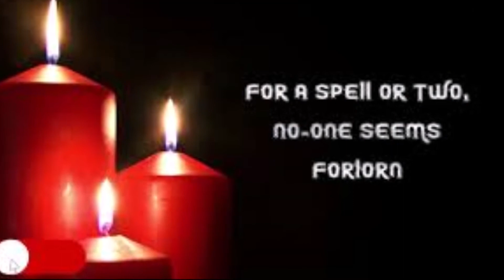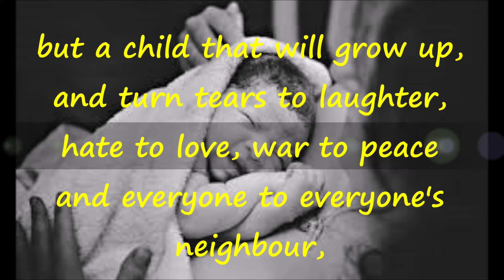WHEN A CHILD IS BORN - Johnny Mathis (cover by Dimis A. T.)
This video is only for entertainment and I have no claims on it. (Dimis A. T.)
John Royce Mathis (born September 30, 1935) is an American singer-songwriter of popular music. Starting his career with singles of standard music, he became highly popular as an album artist, with several dozen of his albums achieving gold or platinum status and 73 making the Billboard charts to date. Mathis has received the Grammy Lifetime Achievement Award and has been inducted into the Grammy Hall of Fame for three separate recordings.

Although frequently described as a romantic singer, his discography includes traditional pop, Brazilian and Spanish music, soul, rhythm and blues, show tunes, Tin Pan Alley, soft rock, blues, country music, and even a few disco songs for his album Mathis Magic in 1979. Mathis has also recorded six albums of Christmas music. In a 1968 interview, Mathis cited Lena Horne, Nat King Cole, and Bing Crosby among his musical influences.